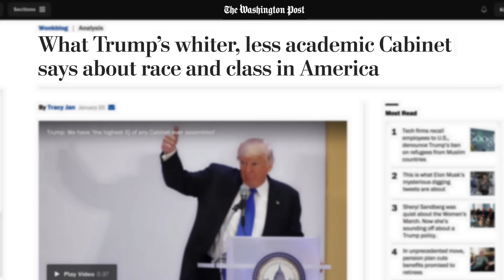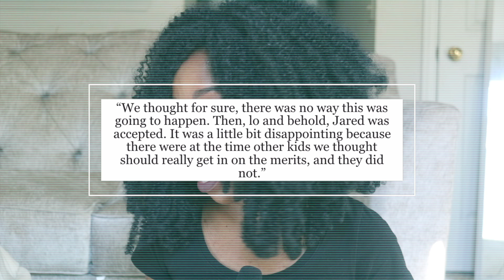Donald Trump is a Mediocre White Man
Donald Trump's utter ineptitude is an insult to the American people. Kimberly Foster (@KimberlyNFoster) explains.

***Sources***

Trump on intelligence briefings: 'I get it when I need it'

What Trump’s whiter, less academic Cabinet says about race and class in America

Donald Trump Offers $5 Million For Obama's College Transcripts, Passport But Won't Show His: Report (AUDIO)

The Price of Admission: How America's Ruling Class Buys Its Way into Elite Colleges--and Who Gets Left Outside the Gates

The Story Behind Jared Kushner’s Curious Acceptance into Harvard